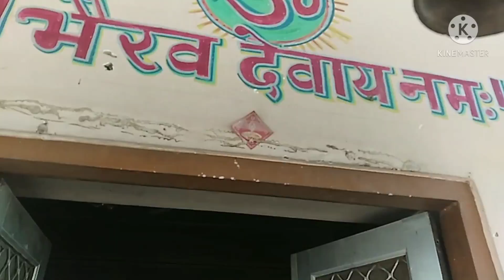भैरव धाम व देवनारायण मंदिर बोरावङ#भैरव धाम देवनारायण मंदिर बोरावङ शहर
भैरव धाम व देवनारायण मंदिर बोरावङ शहर जो की नागौर जिले के मकराना तहसील के शहर  बोरावङ में है आप आये और भैरव धाम व देवनारायण मंदिर बोरावङ शहर  के दरशन कर भाग्य शाली समझोगे।